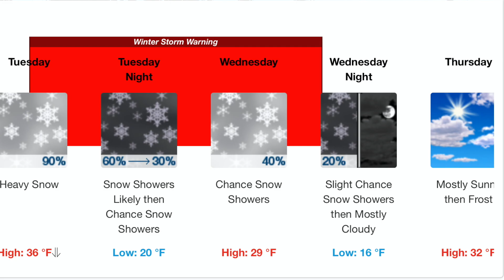Operation SNRF Episode 3... Overthink It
I couldn't resist the opportunity to get back up into Lassen Park just before the first big storm of the year to set up a camera on a potential SNRF hotspot. This camera will ride out the winter at 8000ft and tell us in the spring if this is a spot we should target with the camera trap.